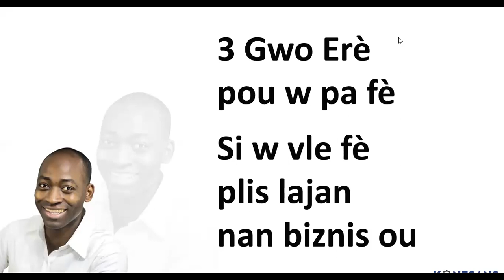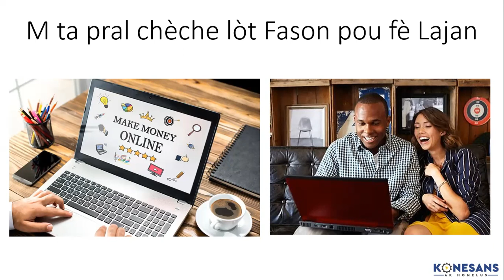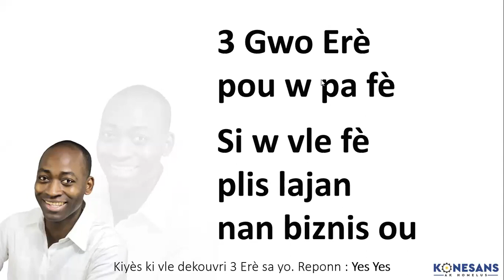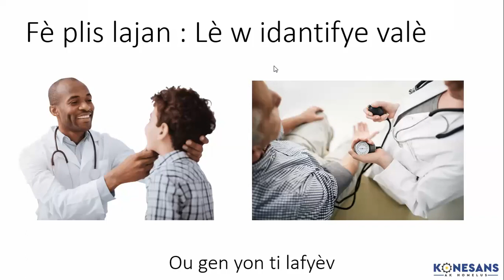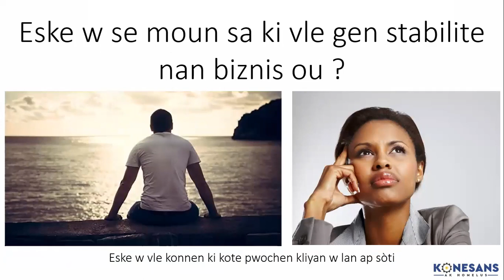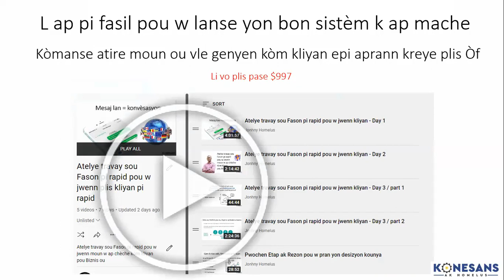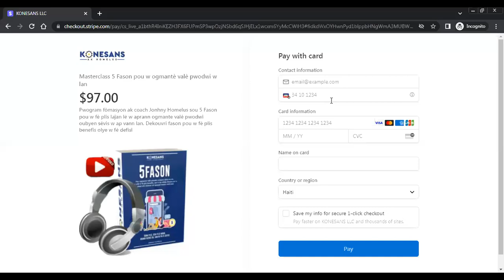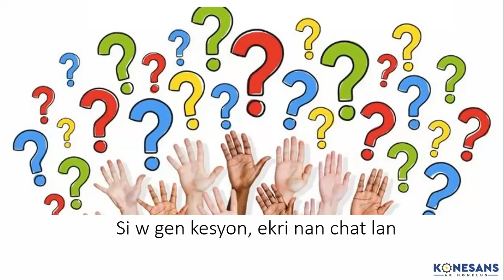3 Gwo Erè pou w evite fè si w vle fè plis lajan nan biznis ou (v9)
Si w vle jwenn 5 Fason Masterclass lan  + tout lòt bonis
Ou ka peye 10 670 goud pa moncash tou sou nimewo ➤ (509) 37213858